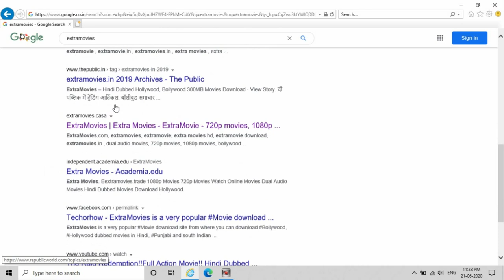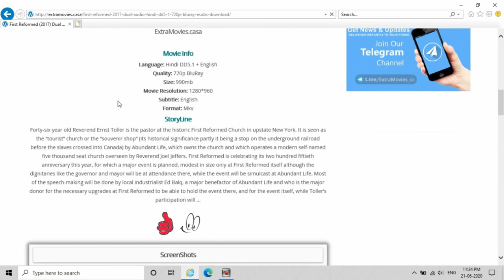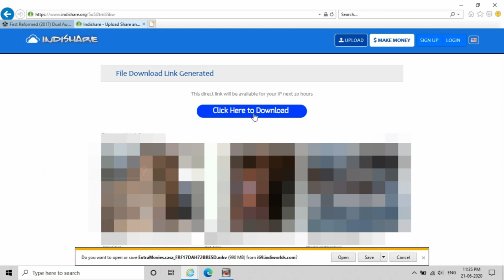How to download movies from extramovies | via direct link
Hey everyone, this video shows how to download videos from extramovies.
It is easy to download video from extramovies.

Extramovies is one of the best alternatives to download movies apart from torrent.
Walk through the video and let us know your suggestions.

Like if this video is useful, Share with friends and Comment your suggestions!